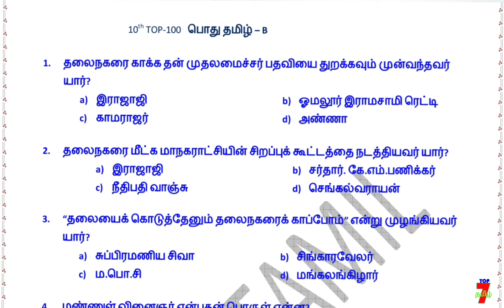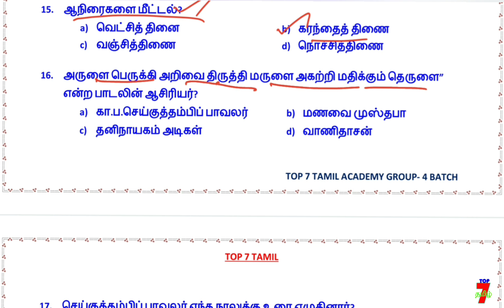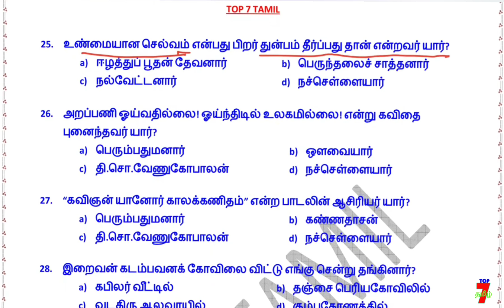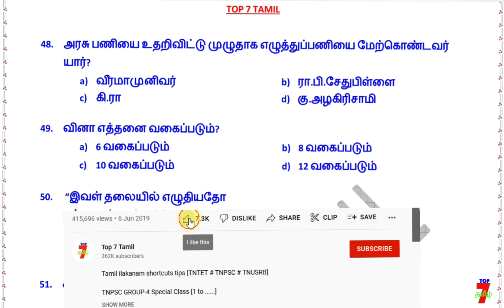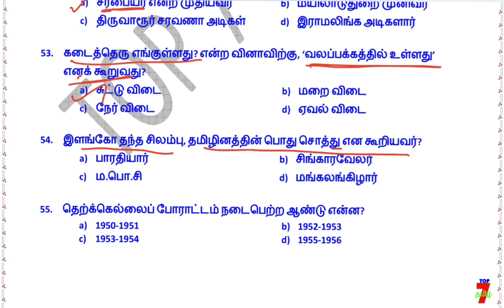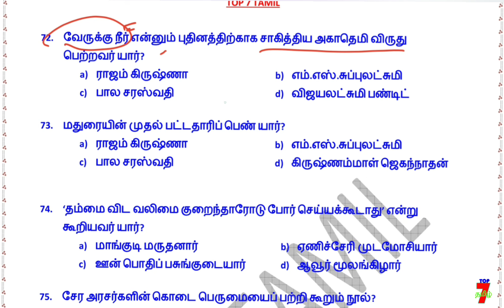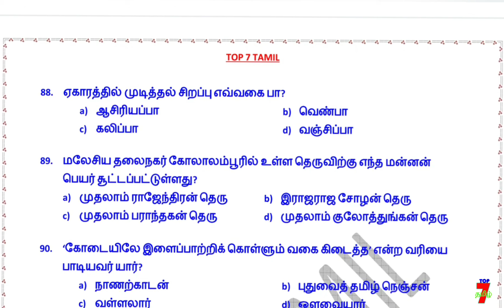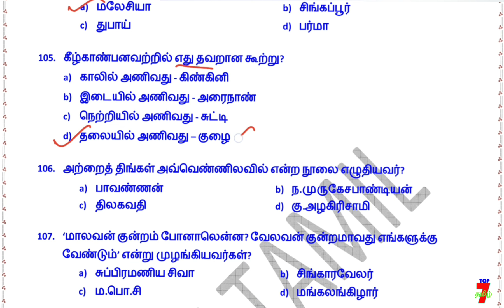tamil gk quiz தலைநகரை காக்க தன் முதலமைச்சர் பதவியை துறக்கவும் முன்வந்தவர் யார்?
6th to 12th std TAMIL line by line question (இயல் வாரியாக கொடுக்கப்பட்டுள்ளது... உங்களுக்கு எந்த இயல் படிக்கணுமோ அத படிங்க friends. )

6th to 12th std TAMIL TEST QUESTION (இயல் வாரியாக நடத்தப்பட்ட தமிழ் தேர்வுகள் கீழே கொடுக்கப்பட்டுள்ளது)

6th to 12th std TAMIL (Single video-ஒரே தொகுப்பாக)